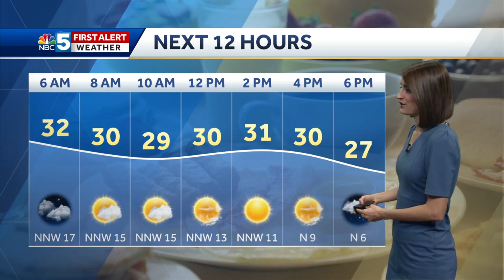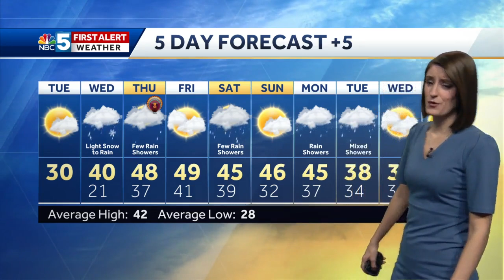Video: Winter-like weather returns for the day 11/24/20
The cooler air takes back over today